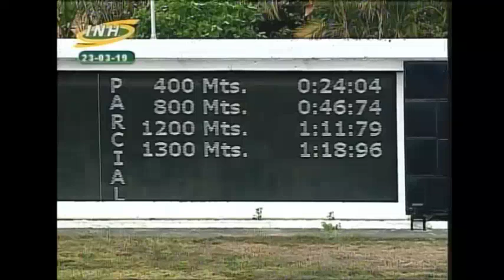LA RINCONADA 4C 19C134 23/03/2019